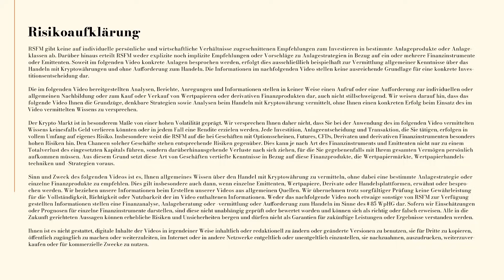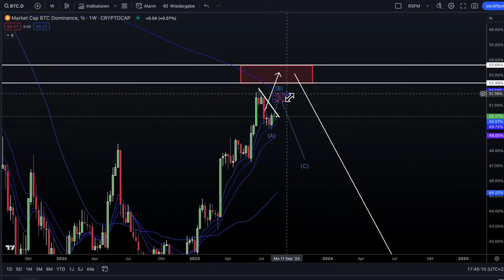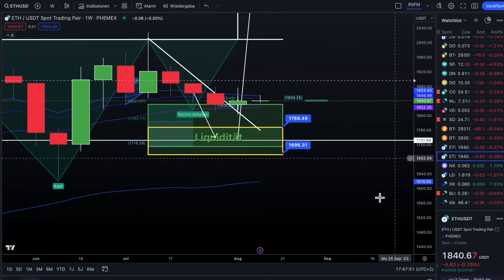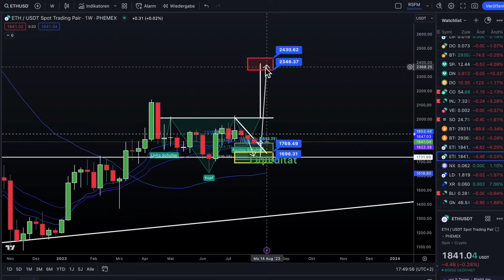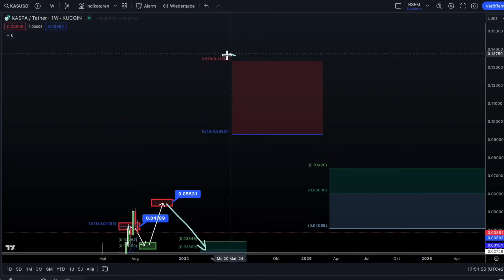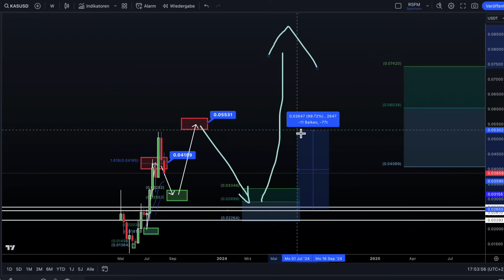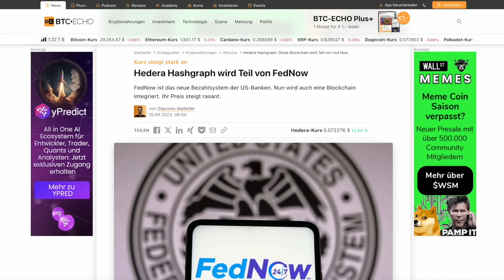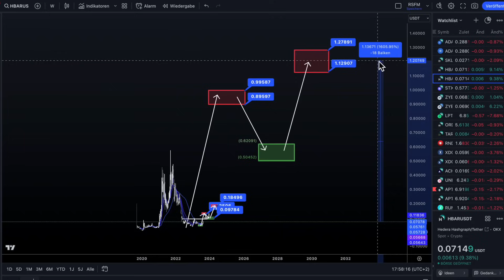US-DOLLAR VOR CRASH !!! US-WÄHRUNG AM ABGRUND !!!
Bitcoin Ethereum HBAR KASPA. Wie immer "No Financial Advice". Wie wir die Altcoins sehen und wo unsere persönlichen Einkaufs und Verkaufszonen sind. Unsere Analysen, unsere persönliche Meinung Kurz, Mittel- und Langfristig. Viel Spaß mit dem Video!

Unser RSFM Krypto Trading Kurs Advanced ist nun fertiggestellt, wir freuen uns sehr Ihnen diesen nun präsentieren zu können. Das Warten hat nun endlich ein Ende. Wir haben einen Krypto Trading Kurs für Fortgeschrittene erstellt um das nächste Level Trading kennen zu lernen. Wir stellen Ihnen in diesem Video einen großen Teil des Inhaltes aus unserem RSFM Krypto Trading Kurses vor. Wir wünschen Ihnen Viel Spaß mit dem Video!